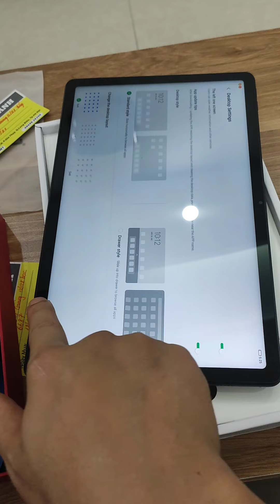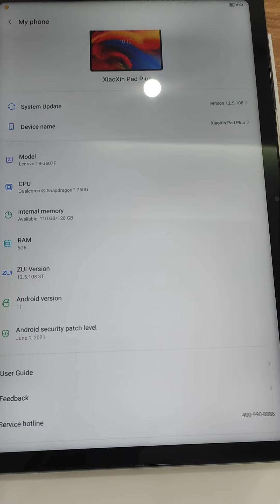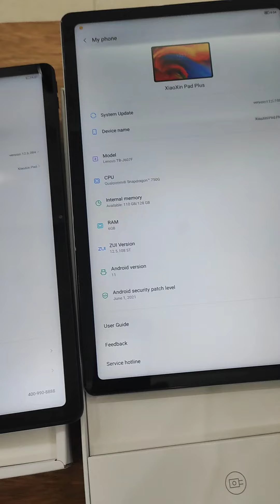Lenovo Xiaoxin Pad P11( J606F ) Pad Plus 2021 ( J607F ) mở hộp cài rom tiếng việt , rom global